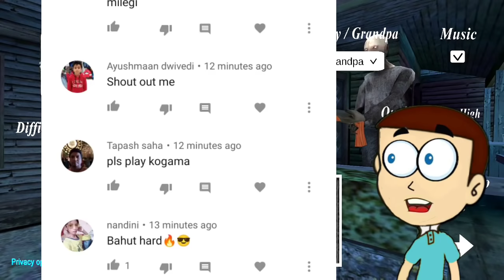Grandpa Evolution in Granny 2 and Granny 3 | Shiva and Kanzo Gameplay